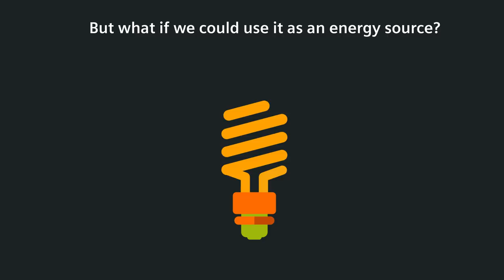Waste to energy: Turning waste into power with Siemens technology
Poorly managed waste negatively impacts our planet - but we can make use of it as an energy source! With our reliable and highly-efficient turbines, we can ensure a more environmentally conscious and profitable waste to energy process!